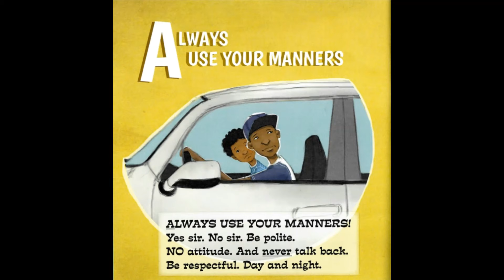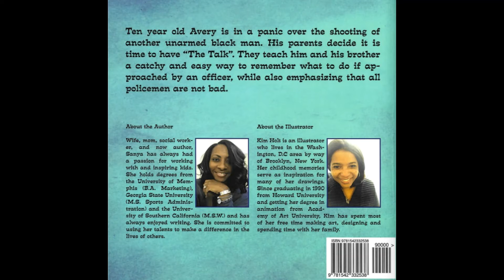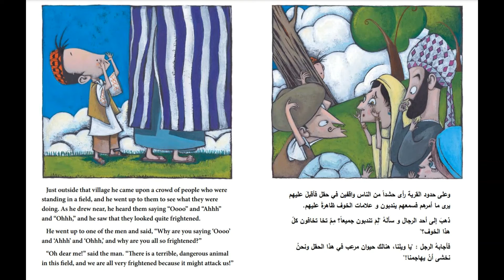Celebrating Multicultural Children's Book Day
Today we are celebrating Multicultural Book Day or MCBD! MCBD is a non-profit children’s literacy initiative that was founded by Valarie Budayr and Mia Wenjen, two diverse book-loving moms who saw a need to shine the spotlight on all of the multicultural books and authors on the market while also working to get those books into the hands of young readers and educators. Eight years in, MCBD’s mission is to raise awareness of the ongoing need to include kids’ books that celebrate diversity in homes and library bookshelves continues.
Check out multiculturalchildrensbookday.com to find out more!
In this video, we will be talking about two books that were gifted to us, “Momma, Did You Hear the News?” by Sanya Whittaker Gragg and illustrated by Kim Holt and “The Clever Boy and the Terrible, Dangerous, Animal” by Idries Shah and illustrated by Rose Mary Santiago.
Thank you to the authors and to Hoopoe Kids for allowing us to review these books!